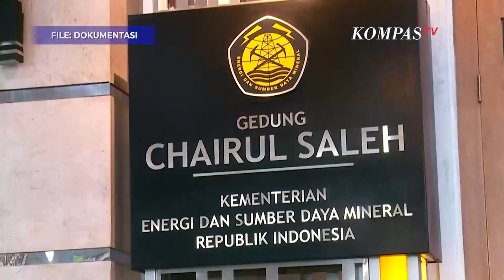Firli Bahuri Bantah Bocorkan Dokumen Penyelidikan Korupsi ESDM Saya Tak Hancurkan Karir Saya